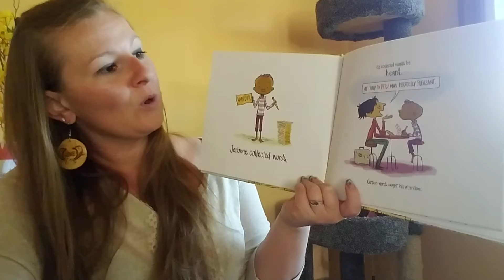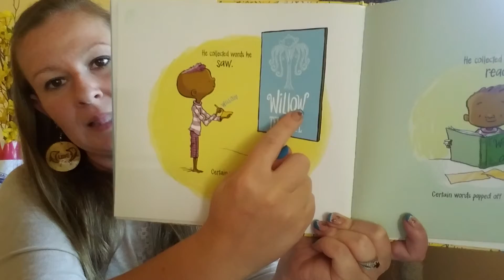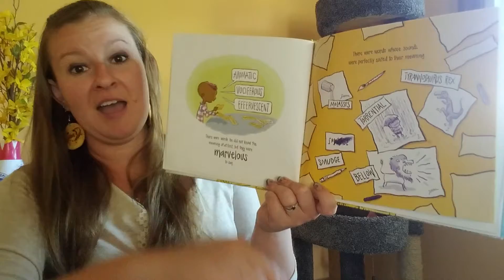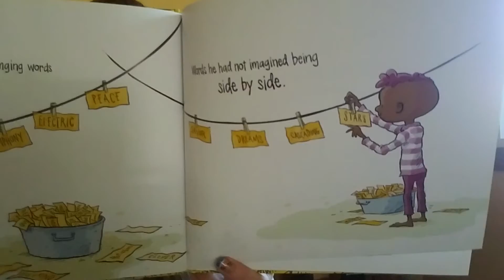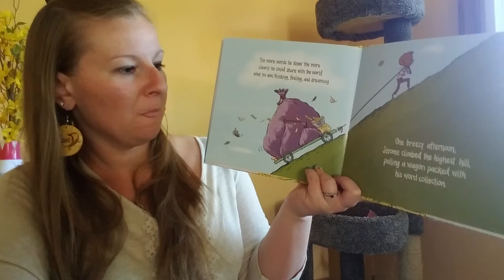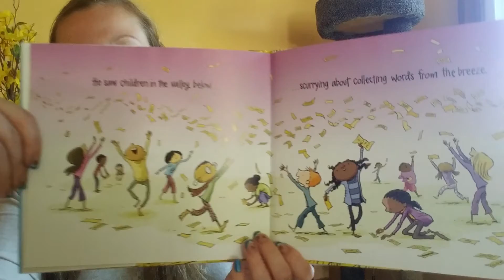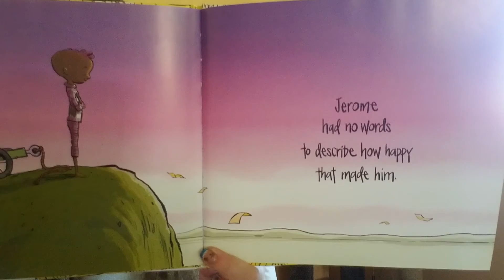The Word Collector - 6/23/21